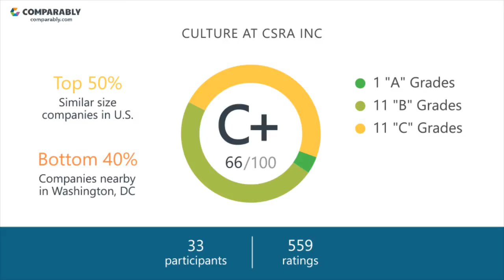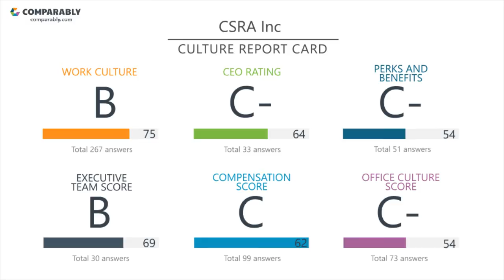CSRA Inc's CEO and Office Environment - Q1 2019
Check out how CSRA Inc's Company Culture was rated by employees on Comparably
What do employees think of CSRA Inc's company culture?
CSRA Inc's culture is rated C+ (66/100) based on 611 ratings.
Employees gave Lawrence Prior, CSRA Inc's CEO, a C- (65/100), putting Lawrence Prior in the Bottom 35% in the country.CSRA Inc's Gender Score ranks them in the Top 50% of similar sized companies. CSRA Inc's Diversity Score ranks them in the Top 25% of similar sized companies.